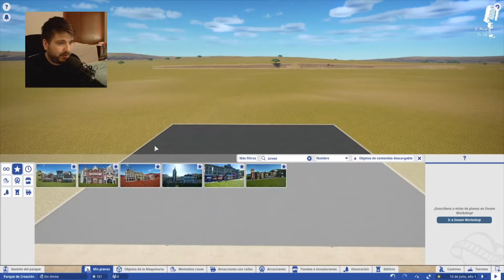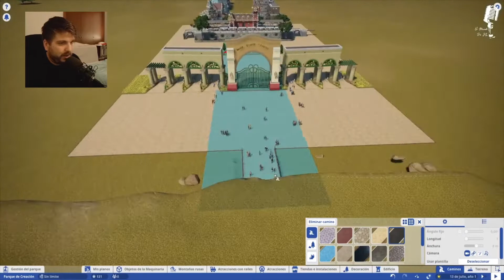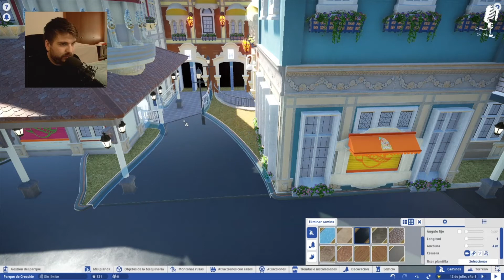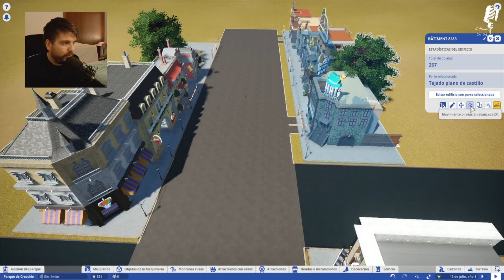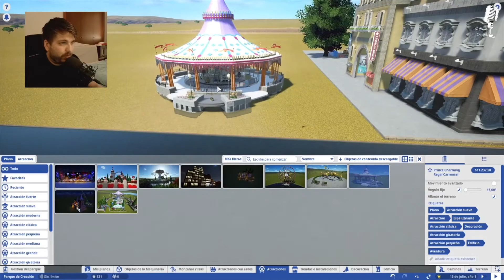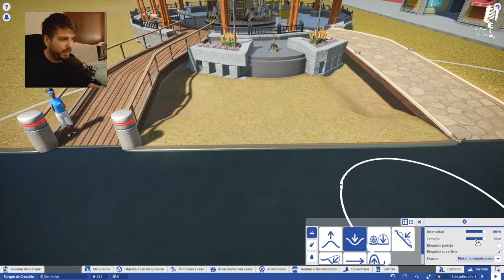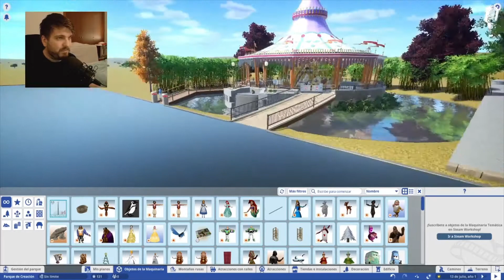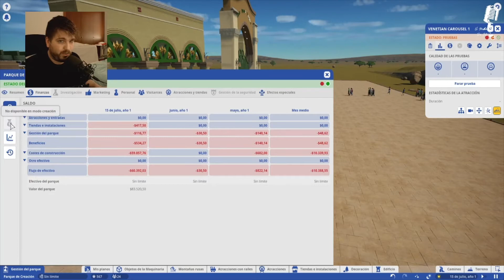Planet Coaster ( Cap 2 Español ) Mi propio Disneyland, Primera Atracción y decoraciones